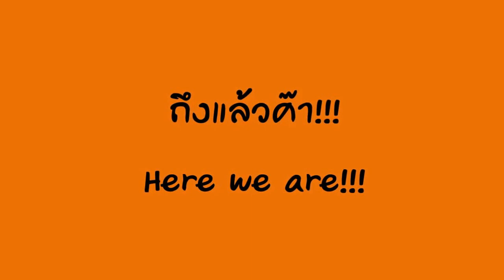เที่ยวทะเลสวยๆ ที่โกลโคสท์ ออสเตเลียกันค่ะ Fingal Head1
ไปดูปลาโลมา ที่จุดชมวิวสวยๆ ที่โกลโคสท์ ออสเตเลียกันค่ะ หนาวมากกก มือจับกล้องสั่นจนควบคุมไม่ได้ อย่าเวียนหัวนะคะ -:)